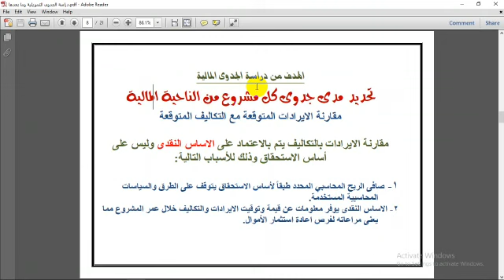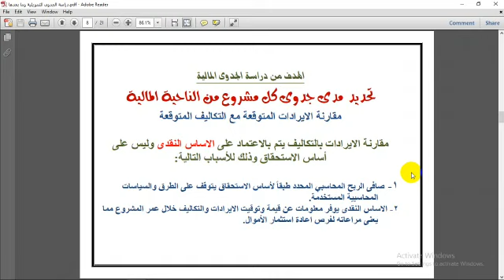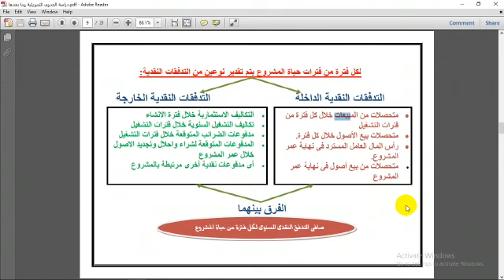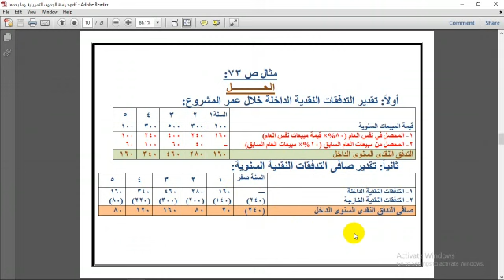ماجيستير مهني مستوي رابع مادة / التقويم المحاسبي للمشروعات د/ ابراهيم زكريا28/3